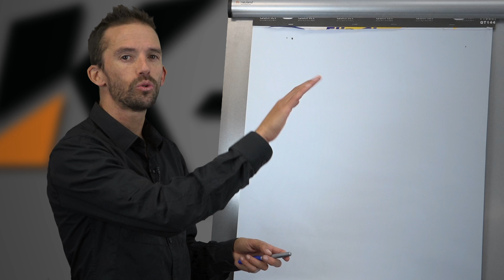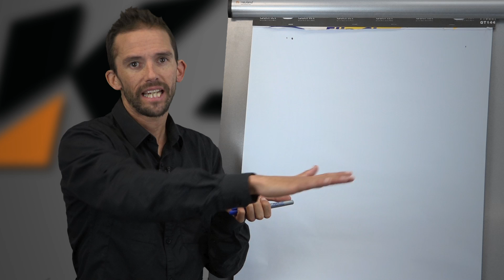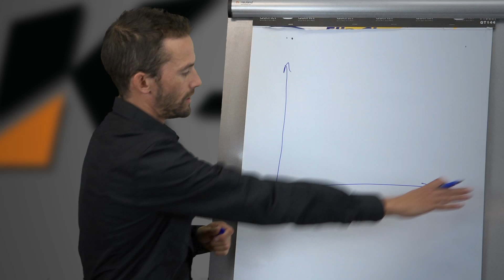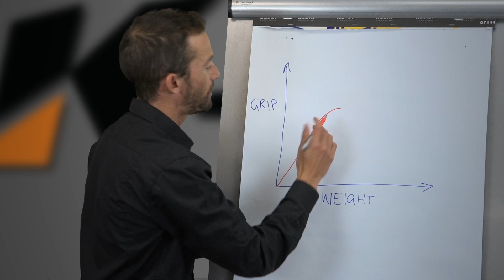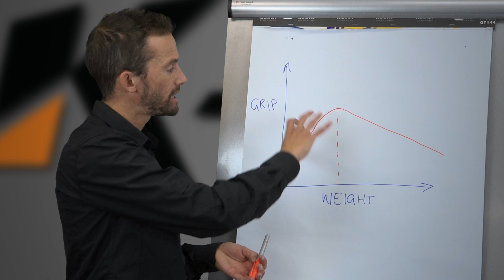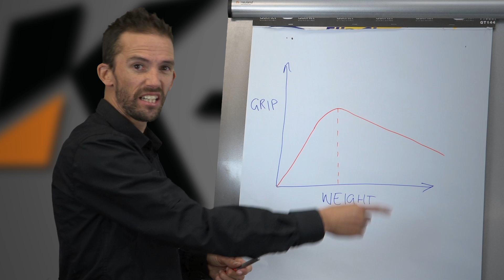Whiteboard Wednesday: Sliding, skidding, and twisting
The tyres are the most important part of a kart - they're the only thing that connects you to the road. Understanding their behaviour is key to increasing your performance and trimming your laptimes.